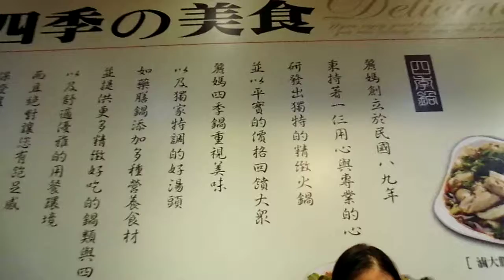CIMG9521 路樹 植物